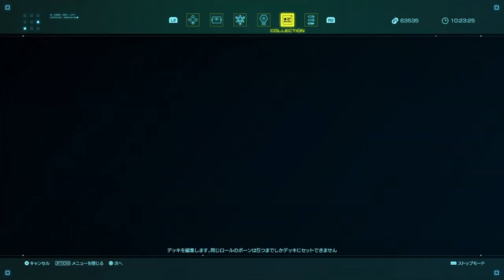スターオーシャン6_8 エレナ加入，細工開放